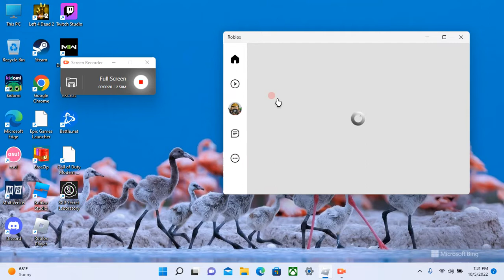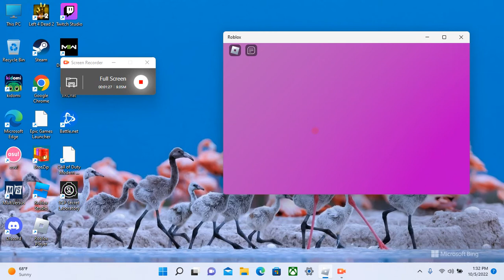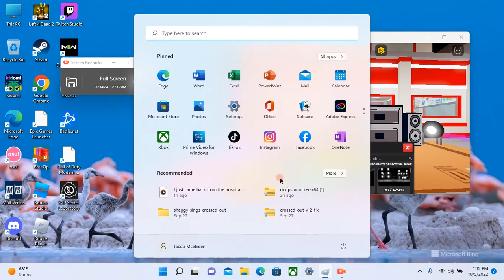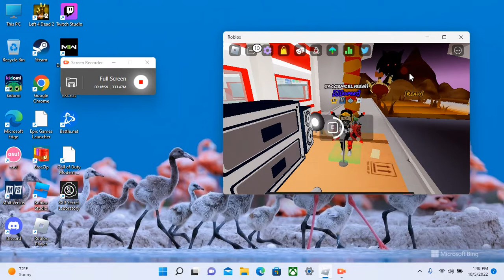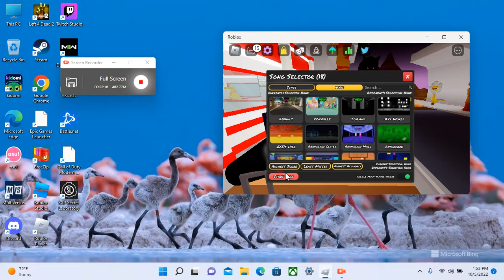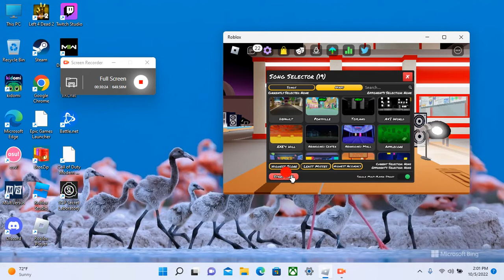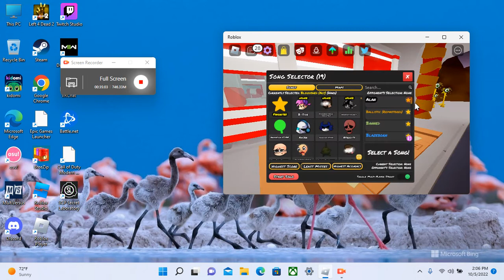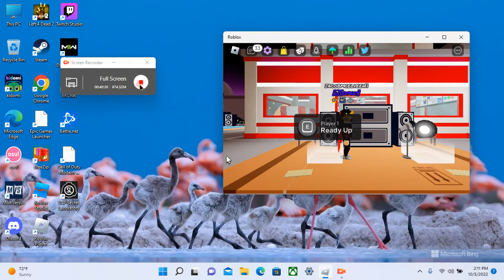trying out my new keyboard... Spoiler, I love it (Funky Friday) Roblox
I love this keyboard...